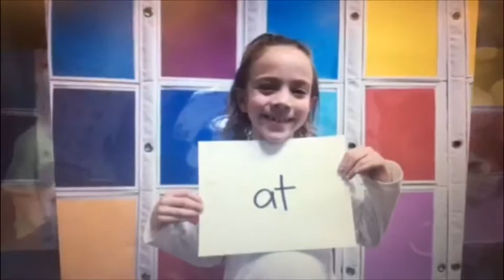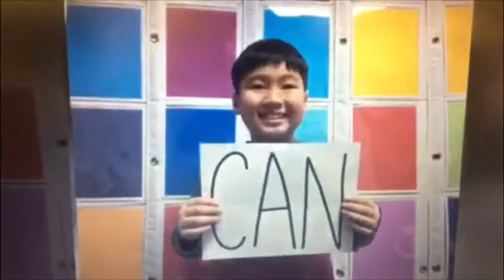MCA Inspirational Video